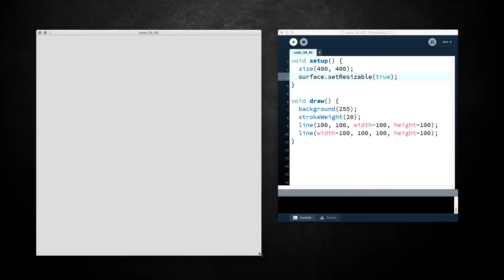PROCESSING: 4.13 surface.setResizable() [En español]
Taller introducción a la programación creativa con Processing. En este tutorial aprenderemos a crear variables de color con la función color() y a asignarlas a background(), stroke() o fill().

¡Muchas gracias!